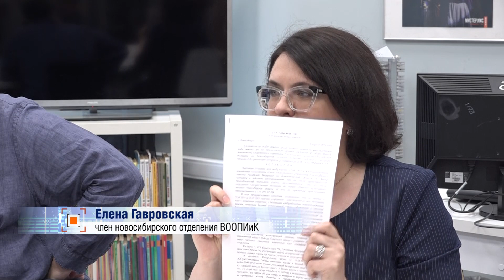Объект культурного наследия Новосибирска разбирают по кирпичику // "Новости 49" 28.04.23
Новониколаевск считался городом купцов и дельцов, поэтому особых требований к архитектуре возводимых зданий не предъявляли. Но, тем не менее, и у нас есть здания, которые считаются культурным и историческим наследием и которые мы, потомки, должны сохранить. Однако прямо сейчас на наших глазах разрушаются здания дореволюционной постройки и такое впечатление, что до этого никому нет дела. В ситуации разбирались эксперты, общественники и наша съемочная группа.